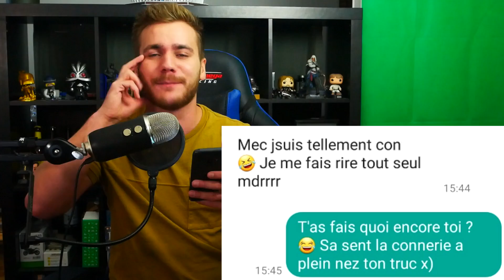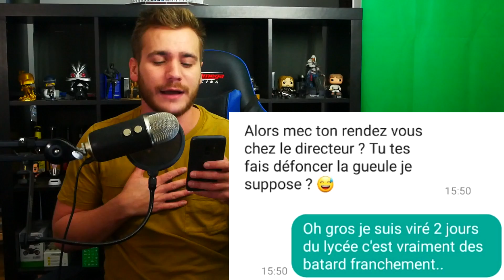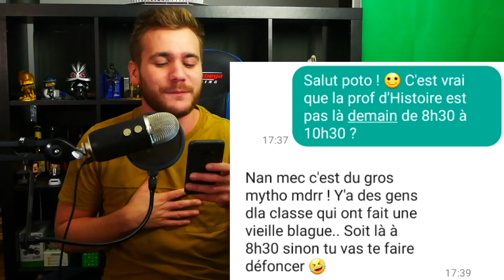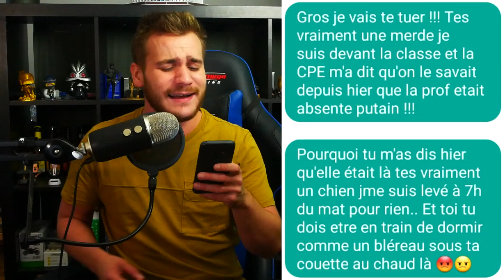LES PIRES SMS DES PROFS VS ÉLÈVES !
VIENS SUR INSTA POUR GAGNER DES CADEAUX POTO !

CLASH, PUNCHLINE & DRAGUE ENTRE PROFS ET ÉLÈVES..